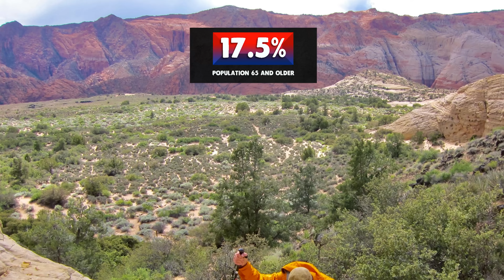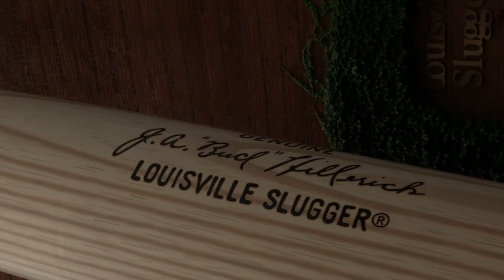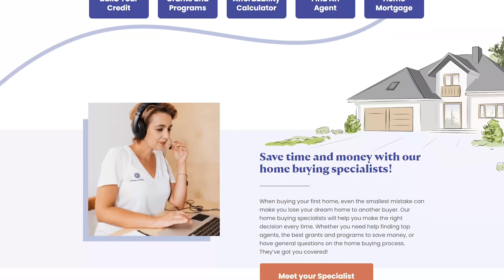Hidden Gems for Retirement Away from Florida and Arizona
Are you ready to find the perfect place to retire, but tired of hearing about the usual spots in Arizona and Florida? Look no further! In this video, we uncover 10 hidden gem cities that offer the real taste of retirement living without the crowded hotspots. Whether you're dreaming of scenic landscapes, vibrant communities, or affordable living, these underrated destinations have it all.

We'll explore charming towns with rich histories, cities with top-notch healthcare, and places where your retirement budget goes further. From the tranquil beauty of small towns to the bustling charm of underrated cities, these spots offer the ideal mix of relaxation and adventure.

Join us as we take you on a journey through lesser-known retirement havens that could be your perfect new home. Don't miss out on discovering these incredible places that promise a fulfilling and enjoyable retirement life!

🔶My Other Channels:
📺  On This Day: @AboutToday
🏡Suite Life For Briggs: @SuiteLife4Briggs